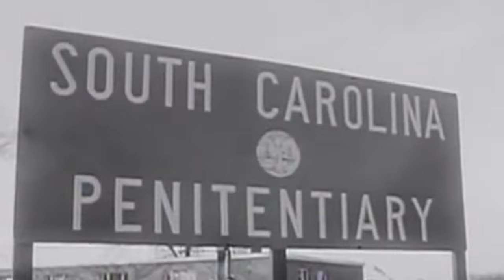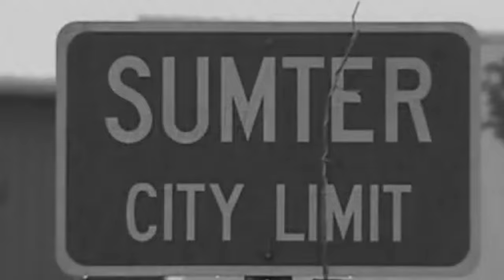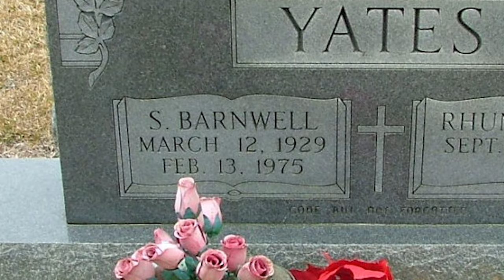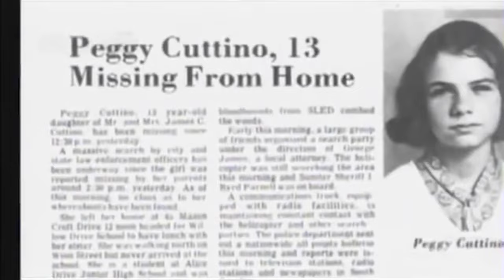Unmasking Evil.. A Dive Into The Story Of The Meanest Man In America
One of Americas most hated serial killers. Donald Henry Gaskins, infamously known as 'The Meanest Man in America.